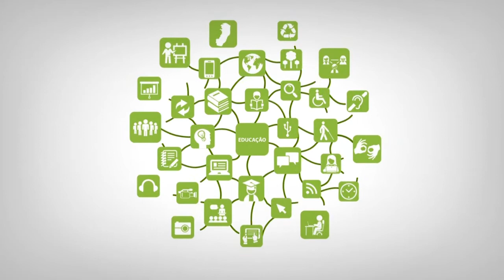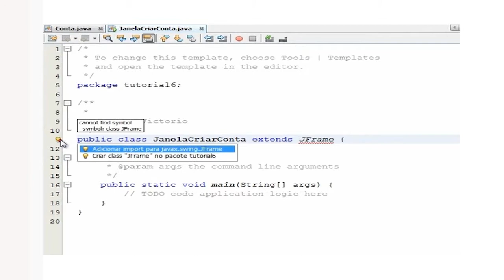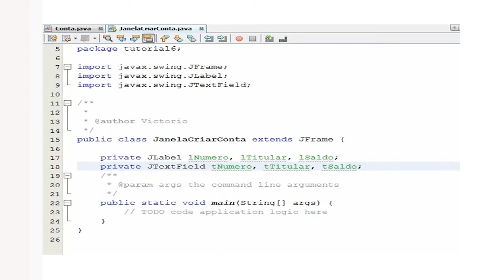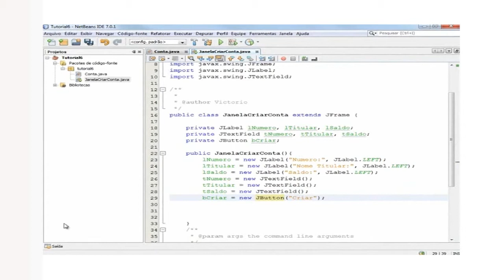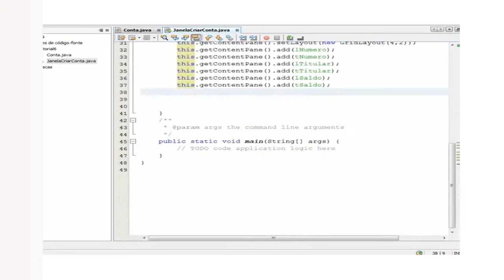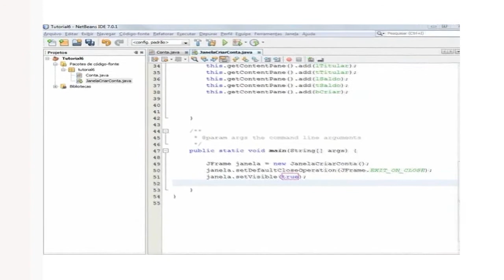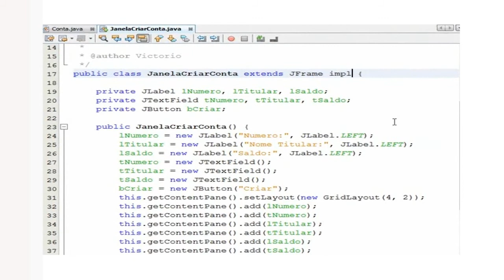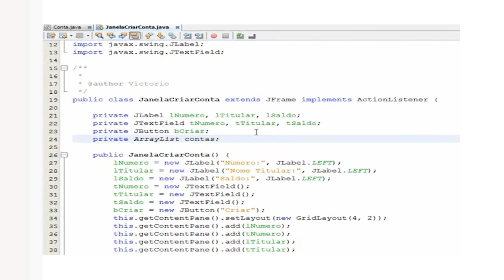Tutorial - Introdução a interfaces